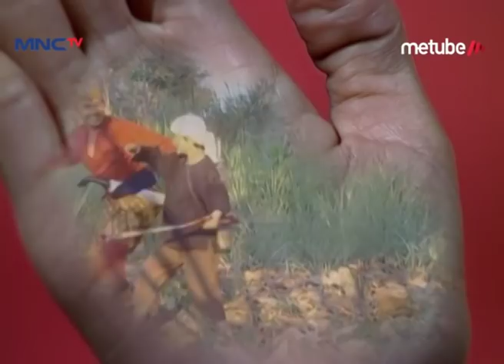Raden Kian Santang Adu Kekuatan – Raden Kian Santang Eps 94 Part 2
Hai Teman-Teman, Kangen Sama Aksi Kolosal Alwi Assegaf, Inne Azri, Rientammy, Zacky Zimah, dan Dwi Putrantiwi Dalam Sinetron Raden Kian Santang Ngga? Yuk Tonton Terus Raden Kian Santang! Hanya di MNCTV Official Youtube Channel.